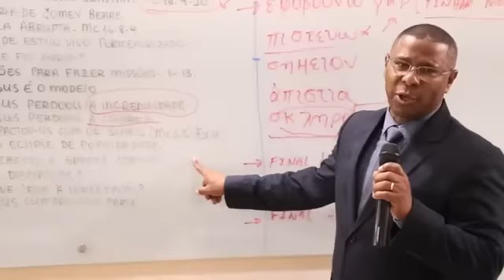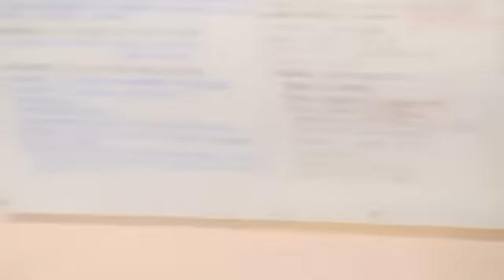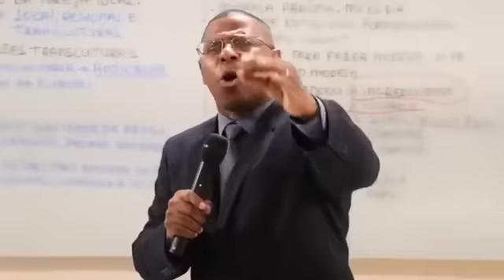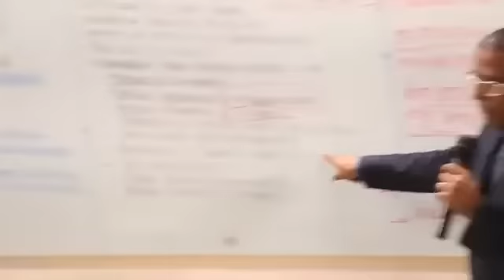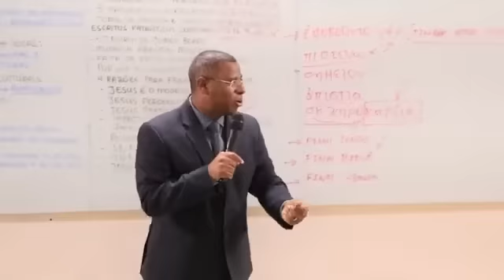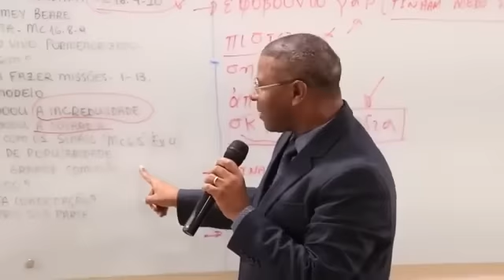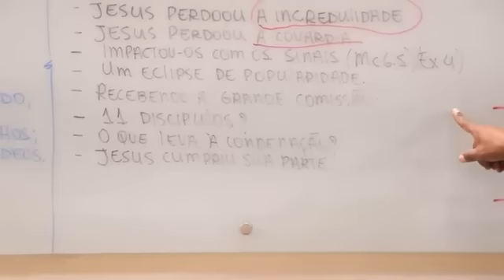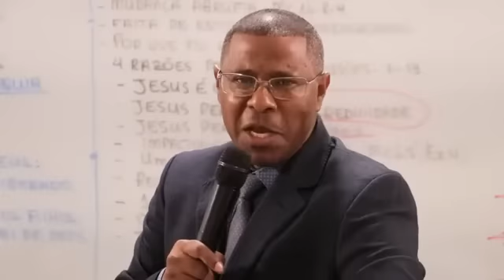O PODER DADO AO CRENTE- PR. OSIEL GOMES